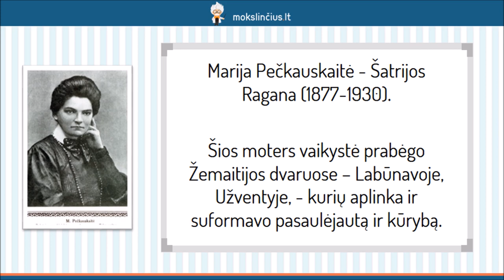Šatrijos Ragana – „Sename dvare“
Pamokos metu sužinosite Marijos Pečkauskaitės, geriau pažįstamos Šatrijos Raganos slapyvardžiu, gyvenimo faktus, kurie formavo jos kūrybą. Aptarsime ryškiausius rašytojos kūrybos bruožus ir išnagrinėsime apysaką “Sename dvare”, kurią autorė parašė iš ilgesio mirus artimiems žmonėms ir iš didžiulio noro įamžinti tėviškę netoli Užvenčio.